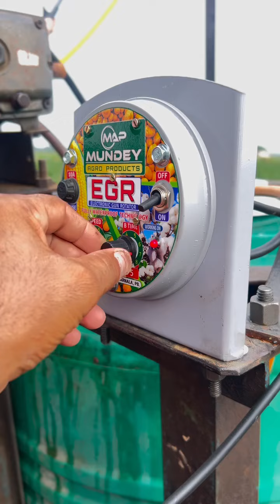किसानों के लिए अच्छी मशीन फसलों में छिड़काव करने के लिए...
देश के सभी किसानों के लिए यह मशीन अपने फसल में छिड़काव करने के लिए बहुत ही अच्छी है
जो ऑटोमेटेकली चलती है पंप या नली लेकर पूरे खेत में घूमने के लिए जरूरत नहीं है।